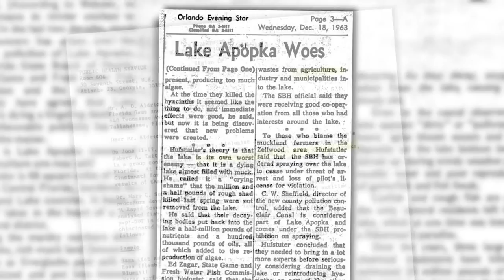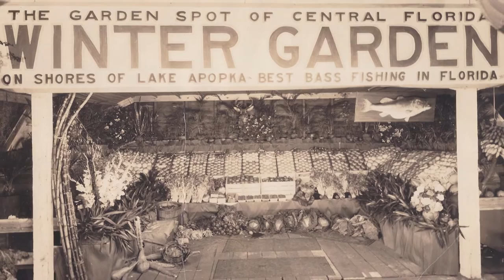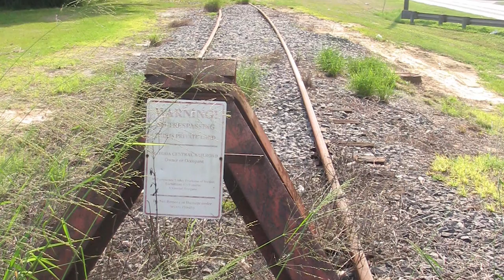True History of Winter Garden, Florida *FULL EPISODE*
Deep dive into Winter Garden Florida’s true history and heritage!

If you love the City of Winter Garden FL, you are going to LOVE this talk!

Special Guest: Jim Crescitelli Operations & Program Director at the WG Heritage Foundation

-Black history in Winter Garden (Feat. History of William and Juanita Maxey civil rights heroes)
-WWII History in Winter Garden (Feat. George McMillian, World War 2 hero)
-Great Depression and Recovery in Winter Garden (Feat. Great City Mayor George Walker)
-Garden Theatre History
-Winter Garden Heritage Foundation
-Modern Winter Garden Resurrection

“After Thought" is all about our History, Heritage, and Community.

Special thanks to We Are Winter Garden for use of their beautiful media.